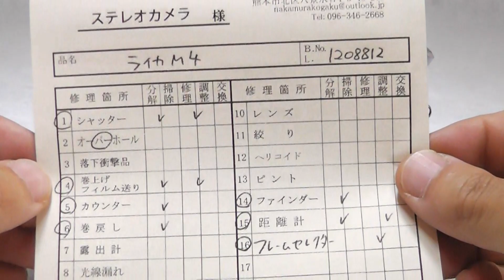LEICA ライカ M4 中期 120万台 1968年（OH済）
LEICA ライカ M4 中期 120万台 1968年（OH済）です。
M型マニュアルライカの最終型です。
専門業者にてOH済（修理票付）、ボディキャップ付属。